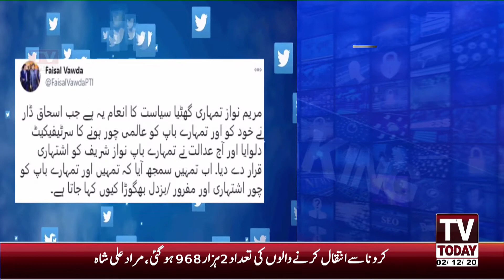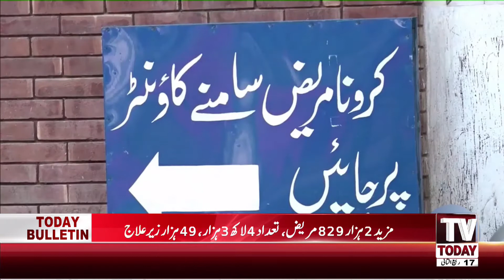6:00 PM | COMPLETE NEWS BULLETIN | 02 DEMBER 2020 | TV TODAY